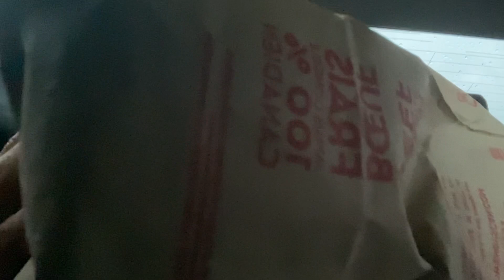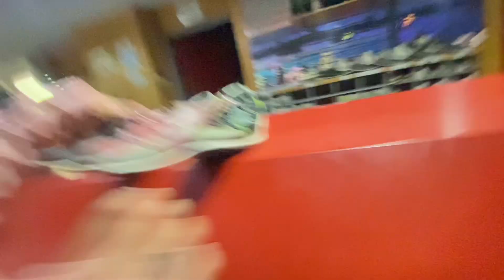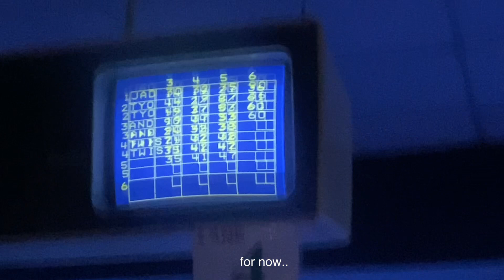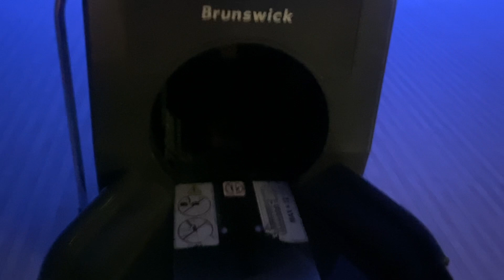rainy day in our life 🌧️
Hi besties! Welcome to another digital document of our life🧚‍♀️This video consists of us spending a rainy day of our sprig break an going bowling. hope you enjoy!

(change the video quality to 1080 for a better
experience)

To everyone who made it down here... I hope you enjoyed this video!!